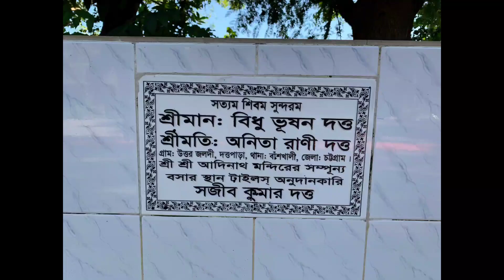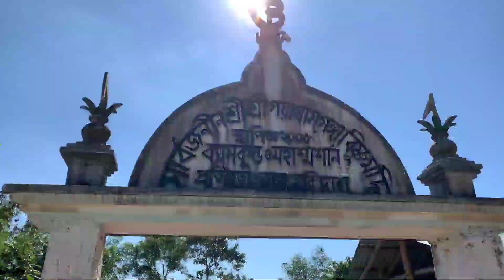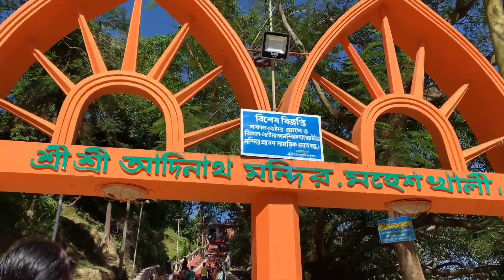Travel vlog✈️Cox's Bazar Part-4🚤 Moheshkali,(শ্রী শ্রী আদিনাথ মন্দির)